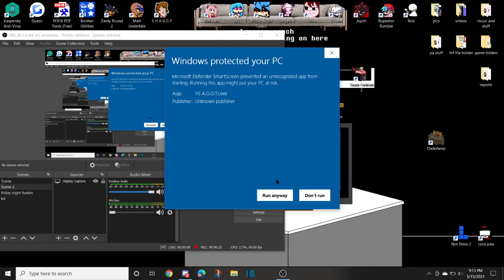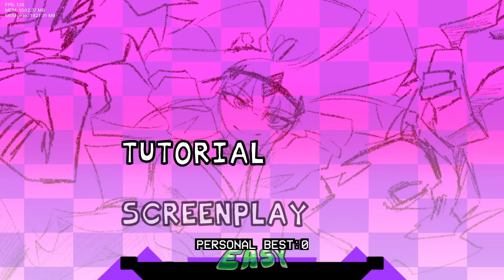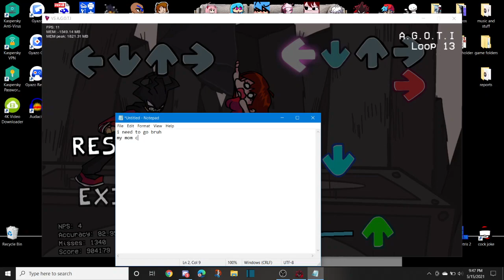playing agoti endless on insane 4.5 note speed till my mom tells me to sleep (vs agoti fnf mod)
wuh
just skip to the part where i do the endless mode